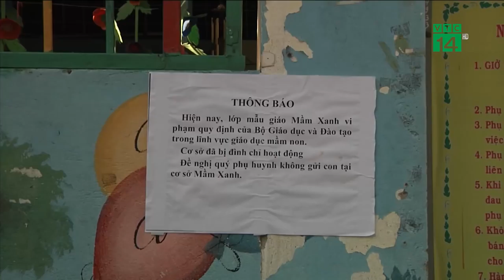VTC14 | Đề nghị truy tố thêm 1 bảo mẫu trong vụ bạo hành Mầm Xanh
VTC14 | Liên quan đến vụ các bảo mẫm trường mầm non tư thục Mầm Xanh có hành vi bạo hành trẻ nhỏ vào tháng 11/2017. Tòa án nhân dân quận 12 TP HCM đã có quyết định trả hồ sơ vụ việc. Ngoài 2 đối tượng bị truy tố trước đó, tòa án đề nghị truy tố thêm 1 bảo mẫu về hành vi hành hạ người khác.